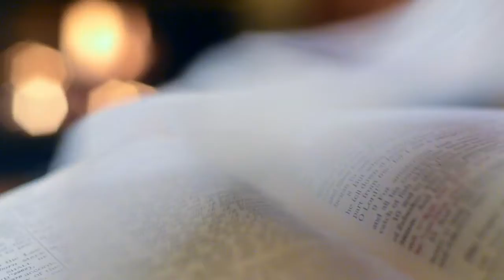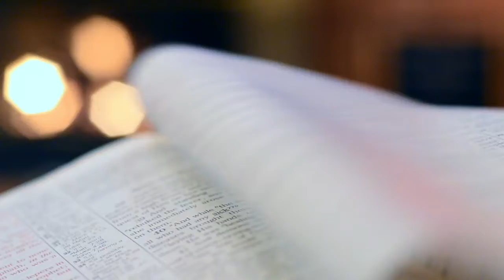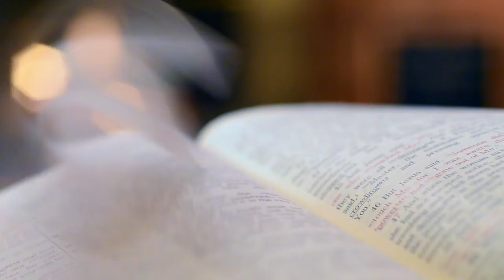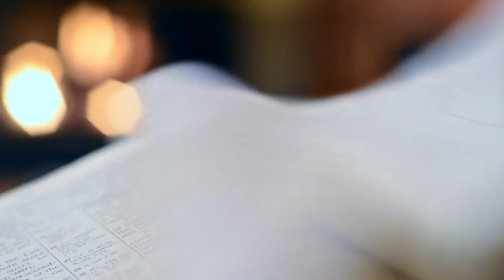Chapter 5-6 The Adventures of Tom Sawyer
by Mark Twain

LibriVox recording of The Adventures of Tom Sawyer by Mark Twain. Read by John Greenman.

The Adventures of Tom Sawyer (published 1876) is a very well-known and popular story concerning American youth. Mark Twain's lively tale of the scrapes and adventures of boyhood is set in St. Petersburg, Missouri, where Tom Sawyer and his friend Huckleberry Finn have the kinds of adventures many boys can imagine: racing bugs during class, impressing girls, with fights and stunts in the schoolyard, getting lost in a cave, and playing pirates on the Mississippi river.